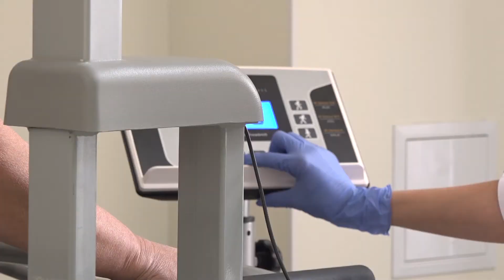Федеральные квоты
Эндопротезирования они ждали годами, терпя невыносимую боль в суставах. Первую группу пациентов из Челябинска прооперировали в госпитале имени Владислава Тетюхина по федеральным квотам. Каково самочувствие теперь - после операции, узнавала наша съемочная группа.